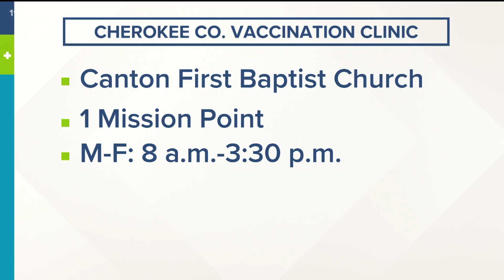Why are variants of the coronavirus more contagious?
Scientists are concerned about changes in the component of the virus that allows it to latch onto our cells